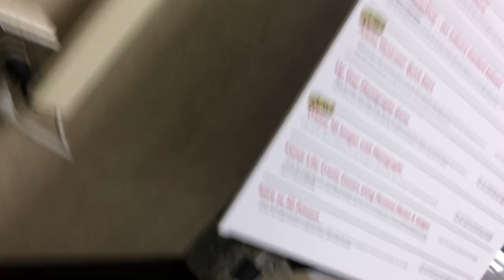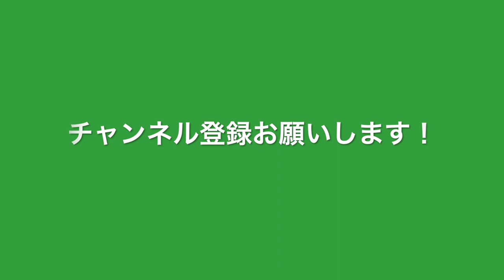アメリカのキャンパスは超広い！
とある日曜の昼下がり大学のキャンパスを歩いてみました